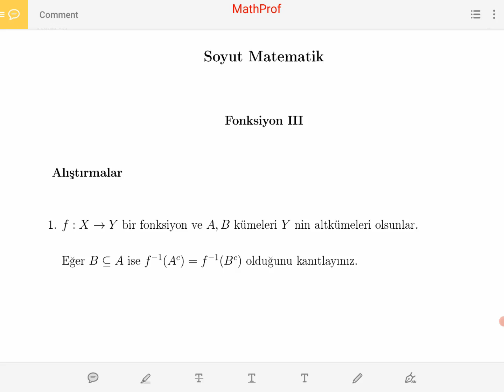Soyut Matematik (27. Ders) Fonksiyonlar III Alıştırmalar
Fonksiyonlar üzerine alıştırmalar.